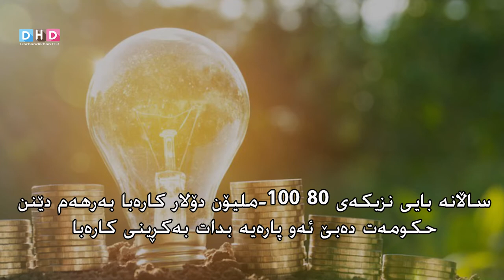بزانە ساڵانە حکومەت چەند مووچە دەداتە کارمەندانی بەنداوەکانی دووکان و دەربەندیخان